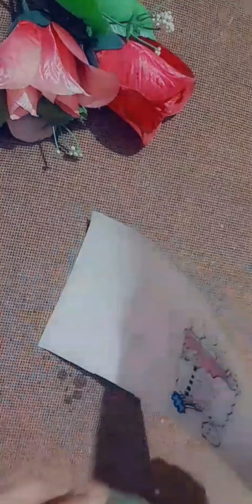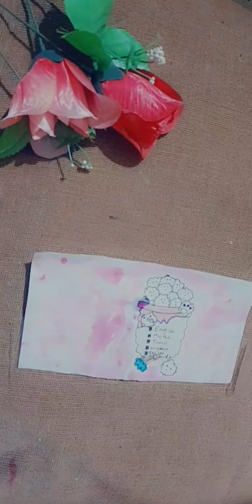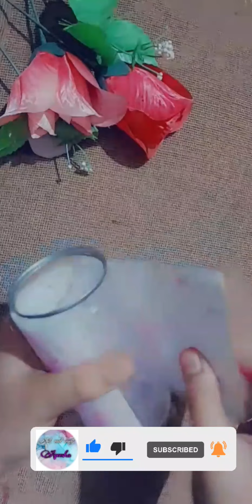How to make a cute pencil stand | stand decoration | Ayeesha art and craft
How to make a pencil stand

Thanks 😊